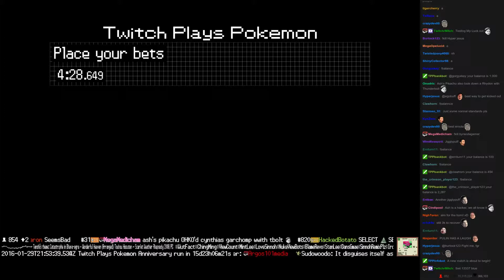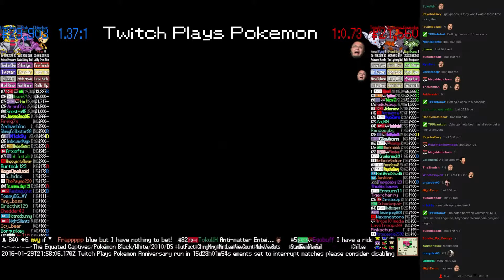Twitch Plays Pokémon Battle Revolution - Match #36681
Match #36681 [Blue: Chimchar, Muk, Giratina] vs [Red: Togekiss, Rhyperior, Wormadam]